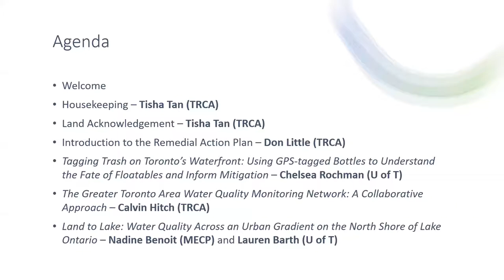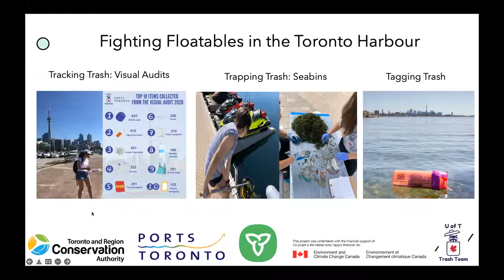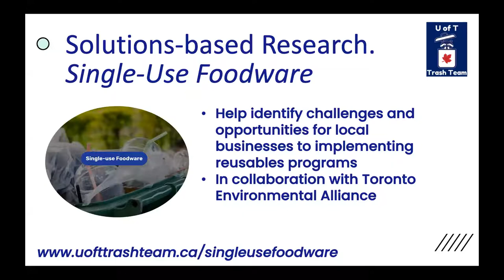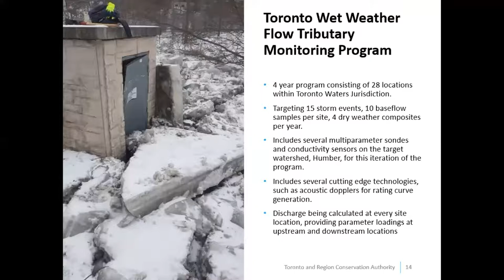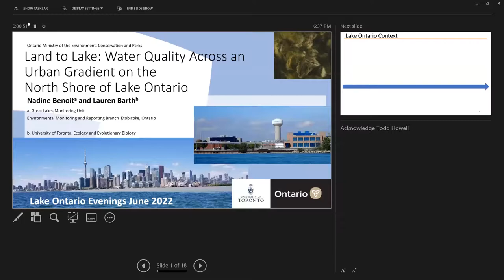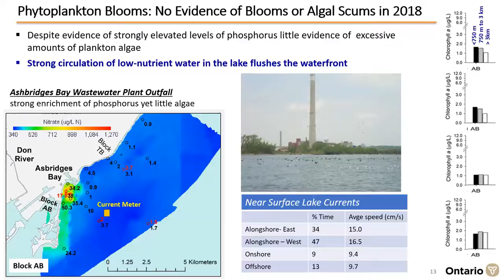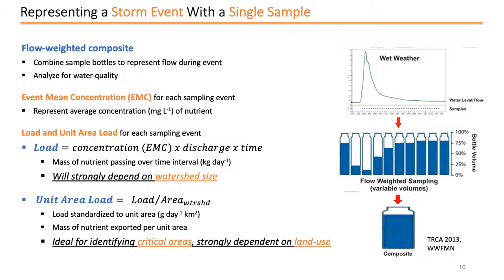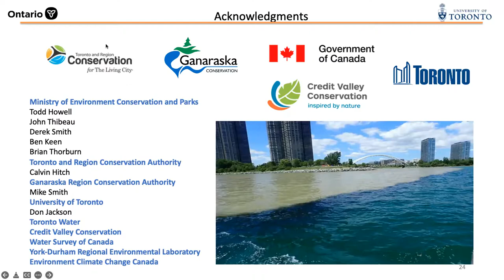Lake Ontario Evening - June 2022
"How Circulation Patterns Affect Water Quality Along the Toronto Waterfront"

Reduced water quality has the potential to impact our use and enjoyment of the Toronto and Region waterfront. Although we have made great progress addressing issues such as floatable trash, beach closures, and increased growth of potentially harmful algae, these continue to be a cause for concern.

Knowing how water circulates can help address these concerns by predicting areas of reduced water quality and focusing on remediation efforts.

This Lake Ontario Evening will showcase some of the amazing work being done to better understand water circulation patterns and address water quality issues within Canada’s largest urban centre.